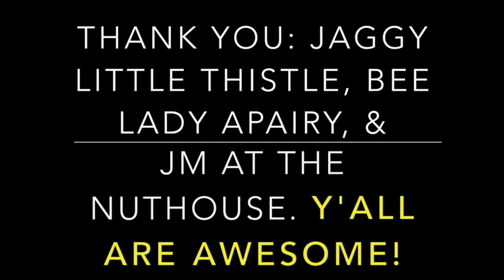An Unexpected & Humbling Day. Thank You!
We were so blown away by the thoughtfulness and generosity of Jaggy Little Thistle, Bee Lady Apiary, and JM at the Nuthouse. So unexpected and humbling to be the recipient of your blessings and gifts. We can't thank you enough.

Mail:
Tommy @ OGN